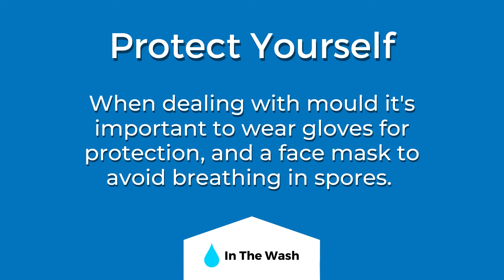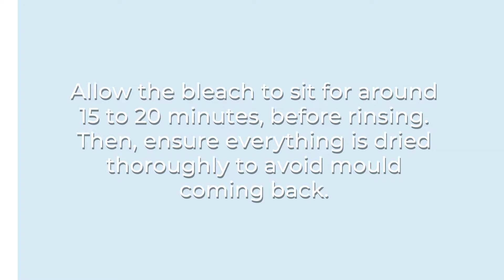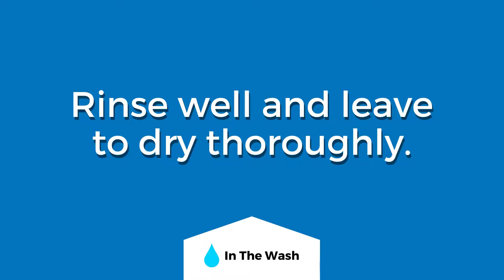How to Remove Mould from Fabric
Curtains, clothes, towels... fabric can go mouldy and it's a total pain when it does. But, it's reversible and you can make things look just like new again!

Find out how to remove mould from fabric in our short video and check out our post

00:00 - Introduction
00:25 - Before you Begin
00:37 - Safety First and Preparation
00:55 - Method 1 - Bleach
01:18 - Method 2 - White Vinegar & Bicarbonate of Soda
01:42 - Method 3 - Borax
02:17 - Method 4 - Sunshine
02:35 - Method 5 - Citric Acid Scrub
02:53 - Stop Mould from Coming Back